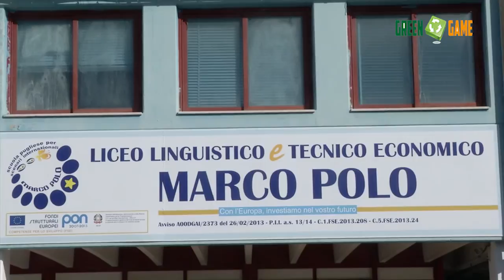Intervista ANTONIO GUIDA - Preside MARCO POLO BARI